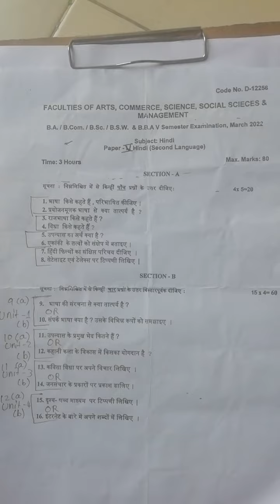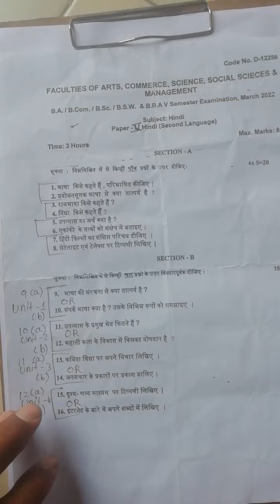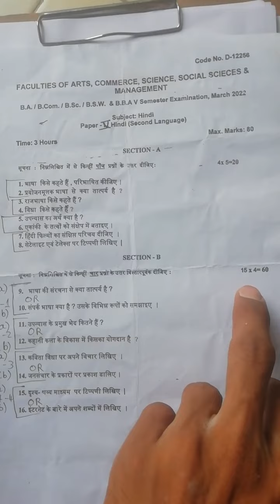Osmania University 1st semester to 6th semester Hindi question paper pattern 2022 with Or Option